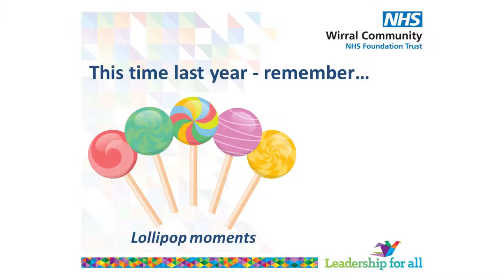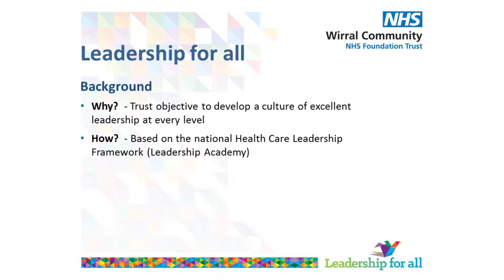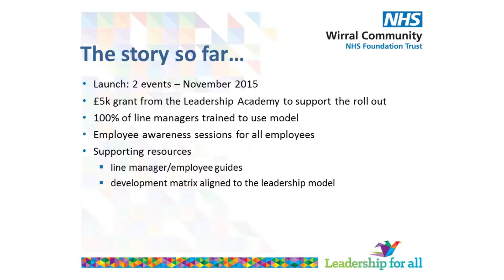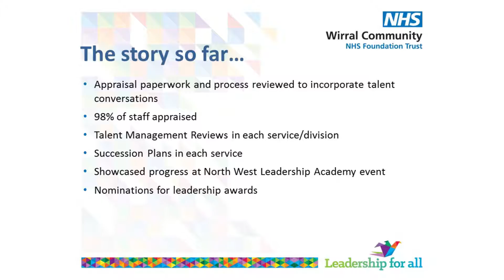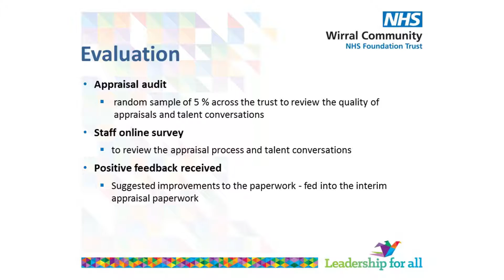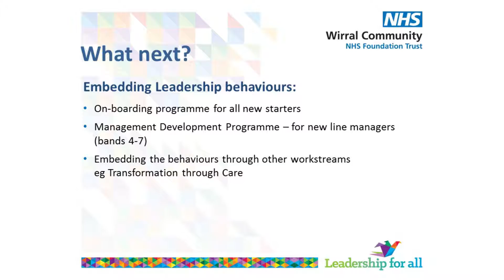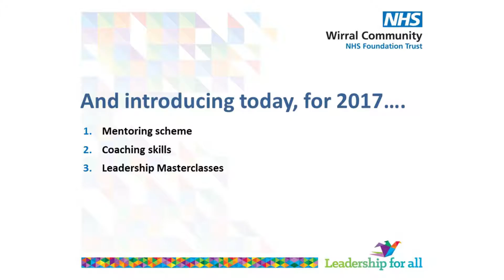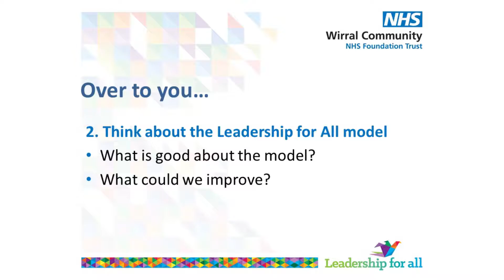3 Leadership 2016 Jo Harvey